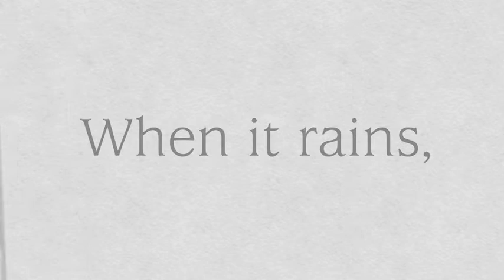Downpour by Emily Martin, Illustrated by Mara Shaughnessy - Book Trailer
When it rains, where does the color go?

Find out, this coming June, what happens when a field of poppies leaks red into the world.

Downpour
By Emily Martin
Illustrated by Mara Shaughnessy
Sky Pony Press hardcover, also available as an ebook
On Sale: June 2013
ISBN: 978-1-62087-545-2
Price: $17.95
Ages 3-6

To request a review copy of Downpour, or to arrange an interview with the authors,